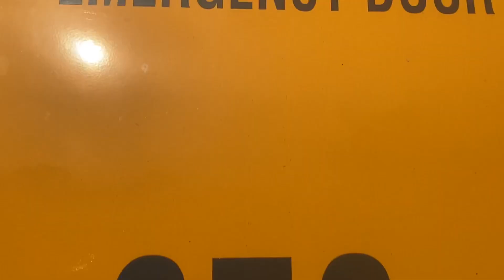2020 Thomas C2 Bus 876 Walkaround (Forsyth County)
Recorded this for Guilford County’s 876, the 04 CE. Also, I know this is a 2020 because I saw it on an older spreadsheet with the 2020 IC CEs.